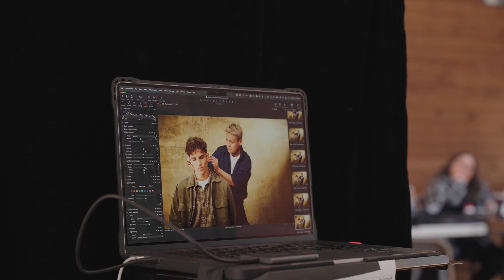Artist Video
Meet 2x Future Maker and Wahl Global Educator Kervin Hiew @kerv_thbx. Kervin is based in Malaysia and is known for his experimentation and strong fundamentals. His advice to the future generation: dare to take action. GlobalCollection2024​